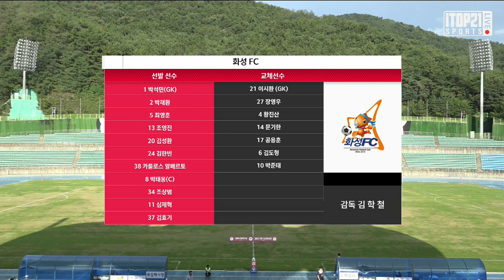H/L ㅣ [K3 League] 김해시청축구단 vs 화성FC 21R - 2021.8.29